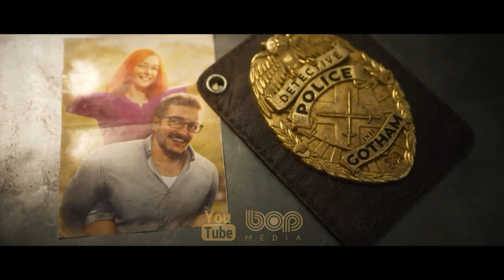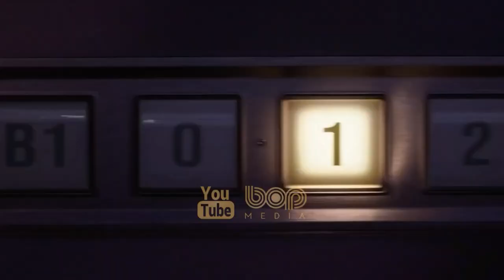فیلم اکشن هیجان انگیز نقطه توقف دوبله فارسی ۲۰۲۱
You are sent to Auroa for what seems to a be a typical recon mission, but your helicopter is shot down. The island has fallen into the wrong hands.

انیمیشن گوست ریکان نقطه توقف

داستان بازی  چهار سال پس از اتفاقات نسخه سرزمینهای وحشی آغاز می‌شود. بازی ما را به سال 2023 و جزیره شخصی در اقیانوس آرام جنوبی می‌برد. این جزیره توسط یک میلیاردر مشهور اداره می‌شود و مشغول ساخت فناوری  اسکیل است که درواقع یک ابزار نظامی بسیار قدرتمند و خطرناک است. مشتری اصلی این کمپانی ایالات‌متحده امریکاست اما به نظر می‌رسد که گروه‌های کوچک و خطرناکی دست طمع به این فناوری مهیب دارند و باید جلوی آن‌ها را گرفت. تام کلنسی گوست ریکان نقطه توقف یک بازی ویدئویی آنلاین در سبک تیراندازی تاکتیکی است که توسط استودیوی یوبی‌سافت پاریس ساخته شده

بازی گوست ریکان نقطه توقف